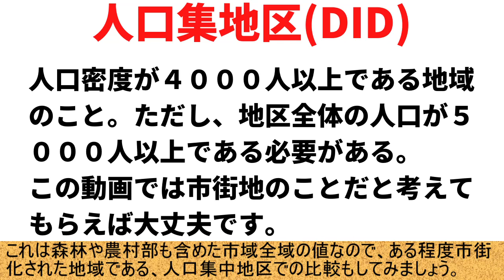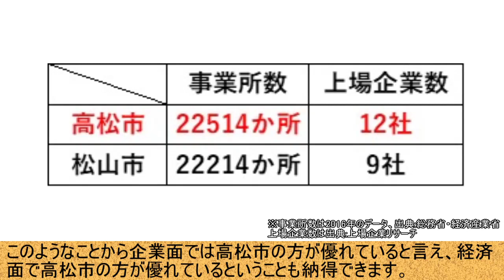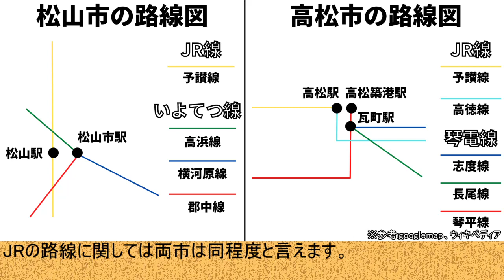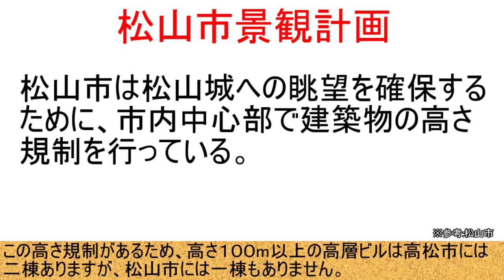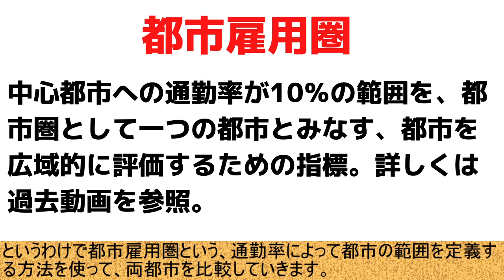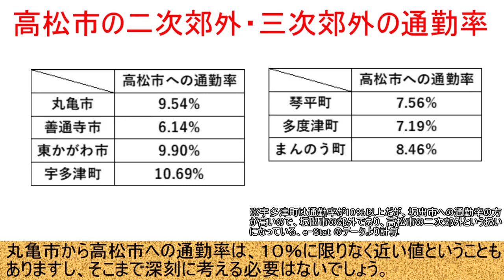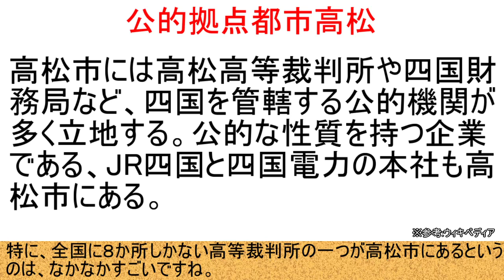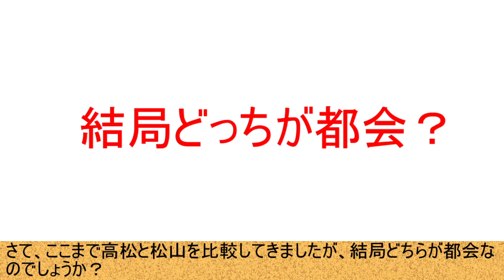【松山VS高松】四国で一番都会なのはどっち？松山と高松をいろんな面から比較してみた！【都市比較/ゆっくり】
2022年５月３日にアクセス
e-Stat「平成27年国勢調査」
国税庁「令和３年分都道府県庁所在都市の最高路線価」
土地代データ「公示地価 市町村ランキング 2022年［令和4年］」
総務省・経済産業省「平成28年経済センサス」
総務省統計局「経済センサスと経営指標を用いた産業間比較－平成24年経済センサス‐活動調査の分析事例①〔経理項目〕－」
経済産業省「平成２８年経済センサス－活動調査」
オープンポータル「駅乗降客数ランキング、路線・商圏、空港利用者数を地図から確認」
東京大学空間情報科学研究センター「都市雇用圏コード表」
東京大学空間情報科学研究センター「大都市雇用圏データ」
一般社団法人日本ショッピングセンター協会「SCデータ」
うどん県旅ネット「高松丸亀町壱番街前ドーム広場」
松山市「わがまちメール　松山城周辺の高層建物の規制」
2022年５月４日にアクセス
国土地理院「地理院地図」
瀬戸内海汽船「スーパージェット時刻表」